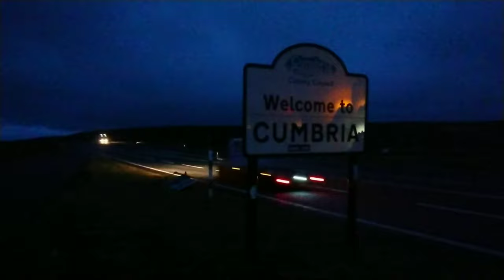A66 w Kumbrii, aż do bazy w Penrith. Morning drive, A66 to Penrith, sunrise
Na początku drogi jest jeszcze zmrok, 4,5 minuty później biały dzień! Jedziemy drogą A66 od znaku "Witamy w Kumbrii" aż do Penrith.

At the beginning of the drive it's still pretty dark, 4.5 minutes later it bright day! We go from "Welcome to Cumbria" sign, all the way to Penrith.